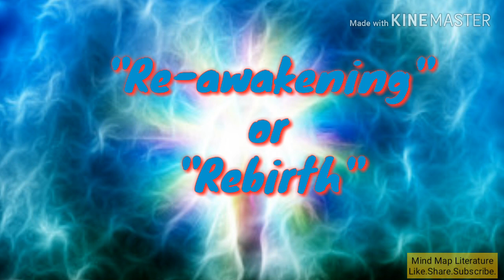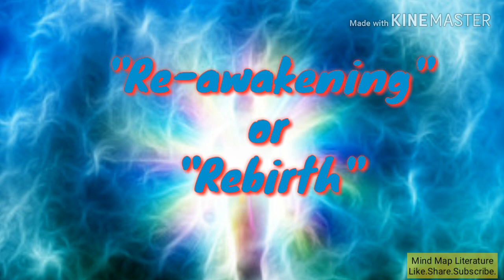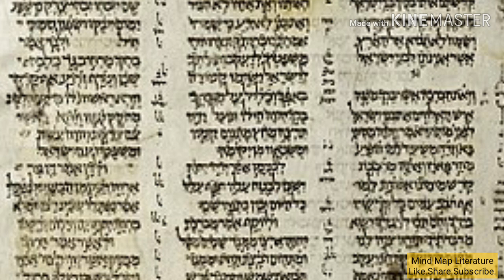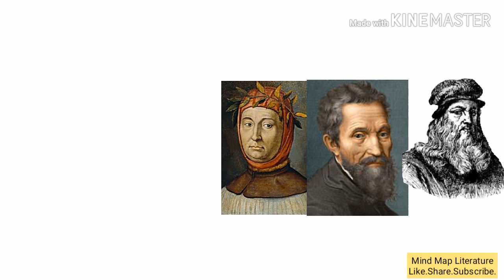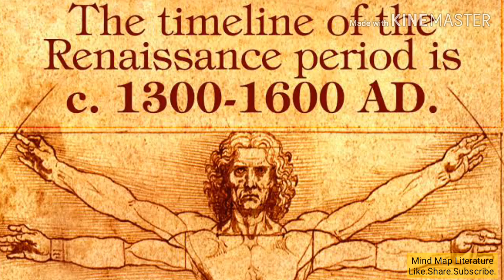Renaissance Age summary in Hindi. Mindmap literature.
The Renaissance is a period in European history, covering the span between the 14th and 17th centuries and marking the transition from the Middle Ages to modernity.The aspects of the Renaissance and argues that it was a break from the past, but many historians today focus more on its medieval aspects and argue that it was an extension of the Middle Ages.

Telegram__ @mindmap_literature